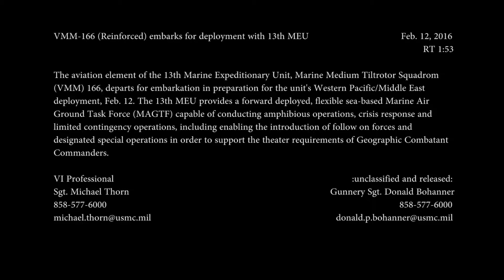VMM-166 (Reinforced) embarks for deployment with 13th MEU (BROLL)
Credit: Sgt. Michael Thorn | Date Taken: 02/12/2016
The aviation element of the 13th Marine Expeditionary Unit, Marine Medium Tiltrotor Squadrom (VMM) 166, departs for embarkation in preparation for the unit's Western Pacific/Middle East deployment, Feb. 12. The 13th MEU provides a forward deployed, flexible sea-based Marine Air Ground Task Force (MAGTF) capable of conducting amphibious operations, crisis response and limited contingency operations, including enabling the introduction of follow on forces and designated special operations in order to support the theater requirements of Geographic Combatant Commanders.